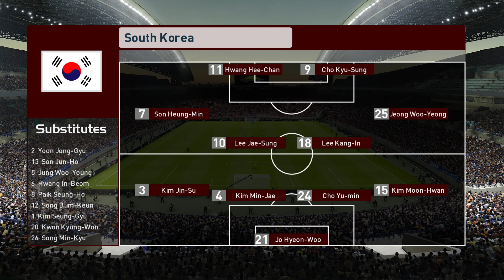JAPAN vs SOUTH KOREA - Final FIFA World Cup 2026 | Full Match All Goals | Football Match